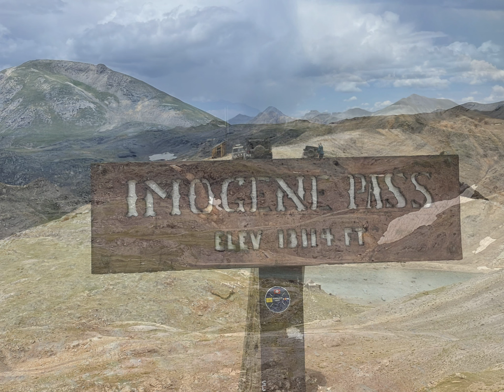Imogene Pass in our Jeep - HD Version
Jeep offroad adventure from Ouray to Telluride, CO via Imogene Pass.